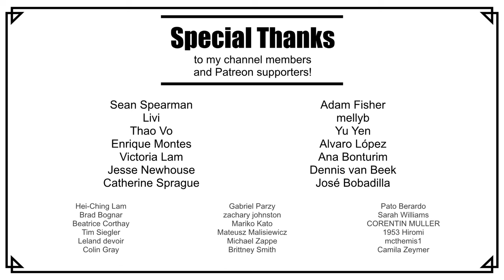ORIGAMI SKULL BOOKMARK (Jo Nakashima)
How to make an origami Skull Bookmark

► INDEX
0:00 The Origami Skull Bookmark
0:30 First steps
3:41 Stick
7:38 Eyes
9:57 Teeth
13:15 Nose and head shaping
14:22 Origami Skull Bookmark finished